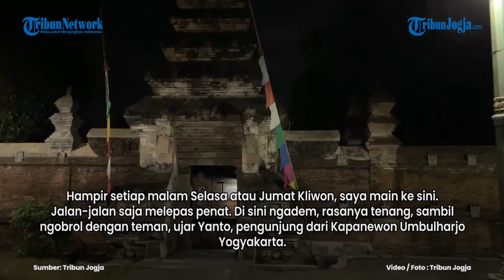SUASANA MALAM JUMAT KLIWON DI KOMPLEKS MAKAM RAJA RAJA MATARAM KOTAGEDE | WISATA JOGJA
Tribunners, kita jalan-jalan di Kompleks Makam Raja-Raja Mataram Kotagede untuk malam hari.

Kali ini kita jalan-jalan pada malam Jumat Kliwon, malam yang kerap ramai dikunjungi para peziarah.

Malam ini memang tidak seramai dibanding malam-malam kliwon biasanya. Namun, kegiatan ritual peziarah di tempat peninggalan Kerajaan Mataram Islam ini tetap ada.

Banyak aktifitas dilakukan ratusan pengunjung di Makam Raja-Raja Mataram Kotagede. Ada yang sekadar nongkrong sambil wedangan di warung-warung seputar area kompleks makam, nongkrong di seputaran bangsal makam juga ada.

Sekadar jalan-jalan menikmati suasana malam di area makam, misalnya Sendang Seliran pun ada.

Beragam kegiatan ritual dilakukan peziarah, diantaranya berdoa di luar benteng makam dengan segala uba rampe sebagai peranti ritual. Ada pula pengunjung yang bermeditasi di seputar tembok makam.

Pengunjung pun ada yang secara khusus berziarah masuk ke area makam Panembahan Senopati, Raja Mataram Islam pertama, dan para pepundhen Kerajaan Mataram.

Hampir setiap malam Selasa atau Jumat Kliwon, saya main ke sini. Jalan-jalan saja melepas penat. Di sini ngadem, rasanya tenang, sambil ngobrol dengan teman, ujar Yanto, pengunjung dari Kapanewon Umbulharjo Yogyakarta.

Editor video : Iga Adzzilla
Reporter : Agus Wahyu
Narator : Iga Adzzilla
Editor Naskah : Bramasto Adhy
Produser : Ribut Raharjo